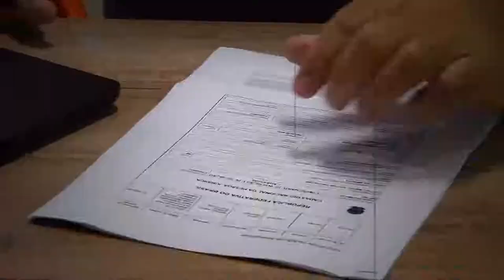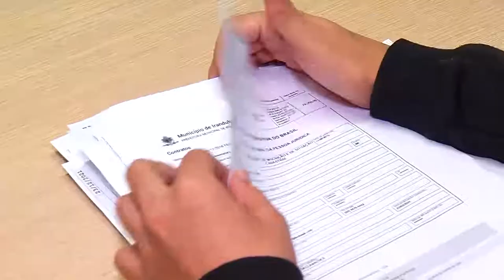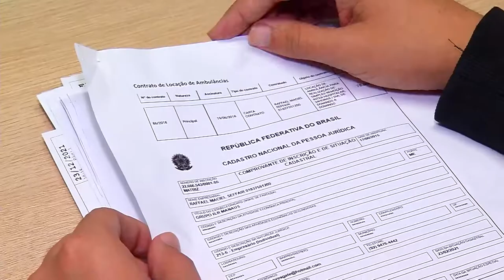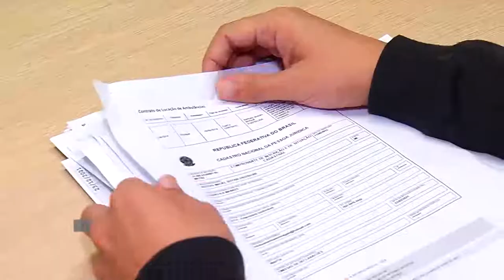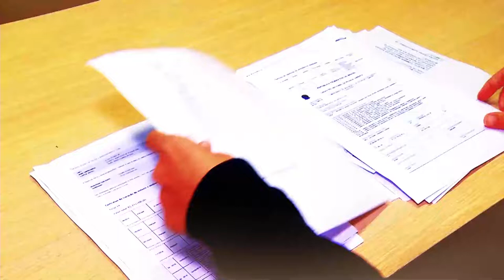Vereador é denunciado por favorecer empresas em contratos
O vereador de Iranduba, Carlos Velho, ex secretário de saúde na cidade, agora também é denunciado por favorecer empresas em contratos na época que comandava a pasta.